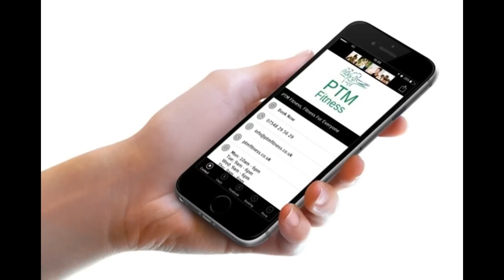PTM Fitness Online Trailer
A brief introduction to how a Personal Trainer can help